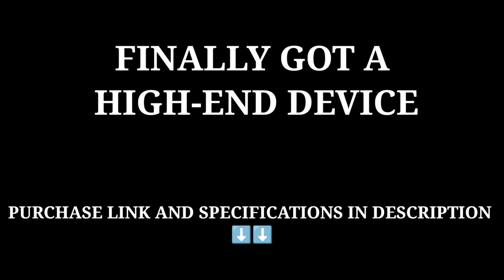UNSTOPPABLE | BGMI MONTAGE | DAG Gaming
Device :- REALME GT NEO 3T 5G (8/128)

Processor :- Qualcomm® Snapdragon™ 870
                      Octa-core

Editor :- DAG Gaming

Graphic settings :- Smooth + Extreme
                                  (60fps)

Song :- UNSTOPPABLE BY SIA

LINKS